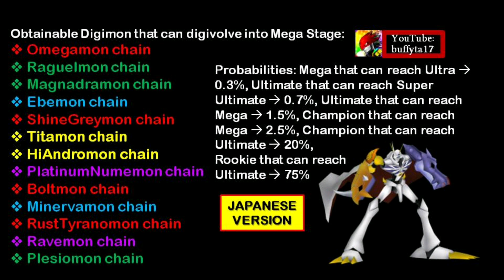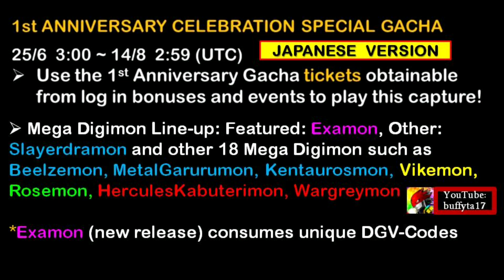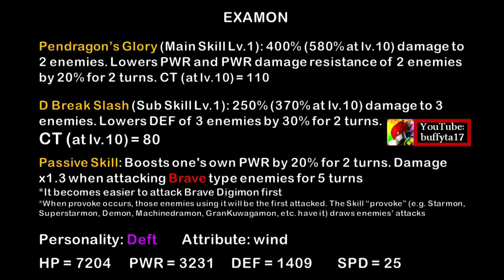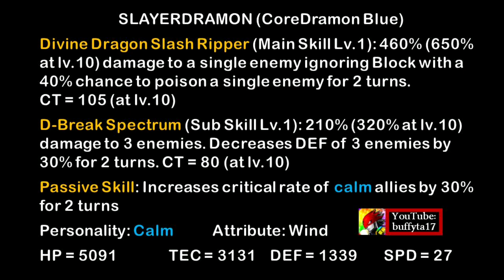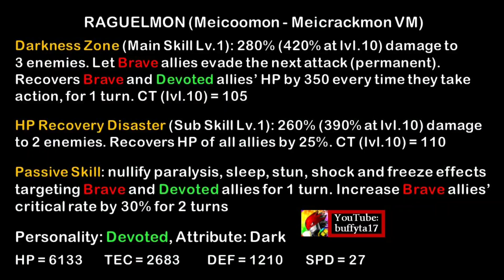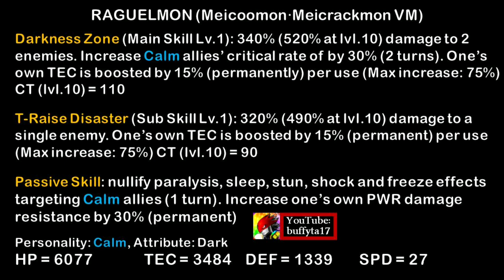Digimon ReArise Global - Omegamon, Raguelmon, Examon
*Surprisingly Omegamon got its own BON plugins in the global version when it didn't have any special plugin in the Jap. Ver.